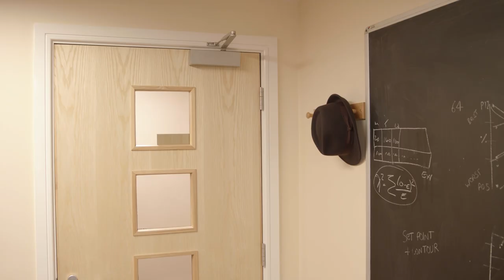Human face or hyper-realistic mask? Can you tell the difference?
Some silicone masks are now so realistic they can easily be mistaken for real faces, research from our Department of Psychology suggests.